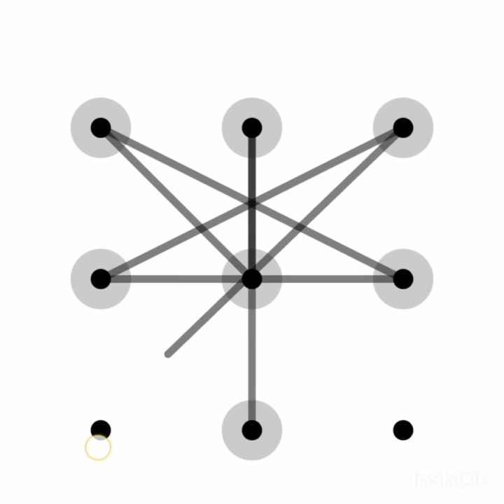miya bhai song pattern lock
Khalid pattern